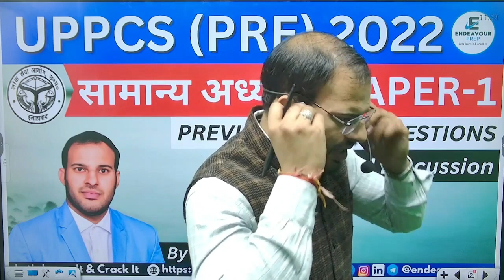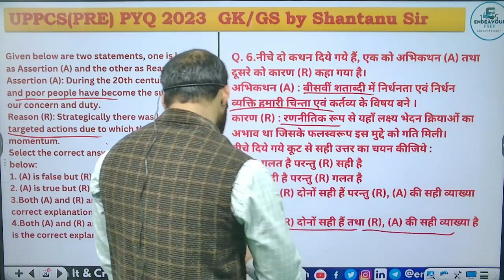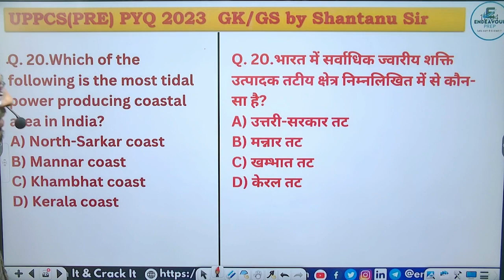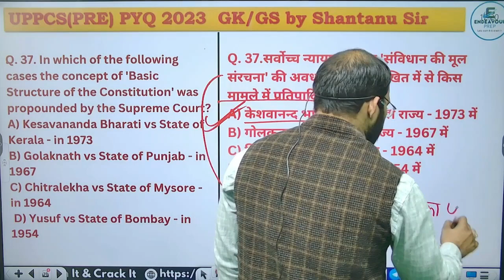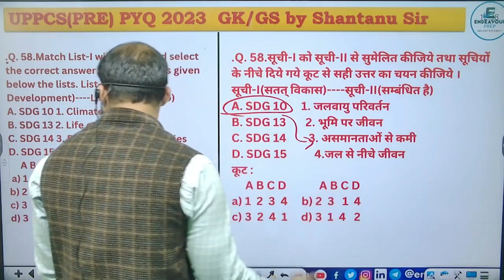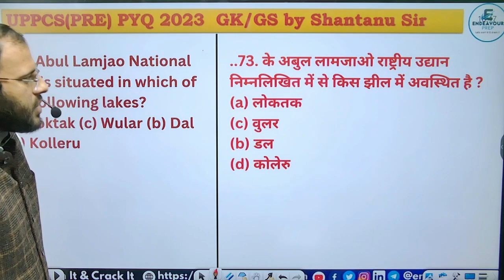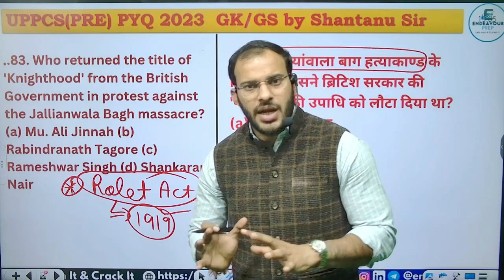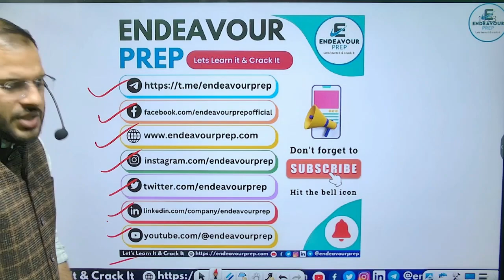UPPCS Previous Year Question by Shantanu Sir | UPPSC Prelims Exam 2022 with Solution |Endeavour Prep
📚✨ UPPCS Prelims 2022 Question Paper with Solution by Shantanu Sir | Endeavour Prep 🎓🔍

Unlock the key to UPPCS Prelims 2022 success with Shantanu Sir in this exclusive video by Endeavour Prep! Delve into a comprehensive analysis of the question paper and discover expert solutions to navigate through challenging questions. Whether you're an aspiring UPPCS candidate or a keen learner, this session is your guide to mastering the examination.

🔍 Key Highlights:

In-Depth Question Paper Analysis:

Shantanu Sir conducts a thorough examination of the UPPCS Prelims 2022 question paper, dissecting key topics and trends.
Expert Solutions by Shantanu Sir:

Gain valuable insights and expert solutions provided by Shantanu Sir to tackle complex questions effectively.
Strategic Approach:

Learn strategic approaches and tips to enhance your problem-solving skills and time management during the examination.
Subject-Wise Breakdown:

Explore a detailed breakdown of questions across subjects, aiding in a better understanding of the exam pattern.

Explore additional resources, study materials, and more on our website to further enhance your State PCS exam preparation.

up pcs exam preparation 2023
uppcs 2023 pre question paper analysis
uppcs 2023 pre question paper analysis polity
uppcs 2023 pre question paper analysis history
uppcs pre and mains strategy
uppcs mains strategy 2024
uppsc mains success series
pcs prelims preparation
uppcs 2024 pre ki 50 days ki strategy
uppcs 2024 notification
csat preparation for uppcs 2024